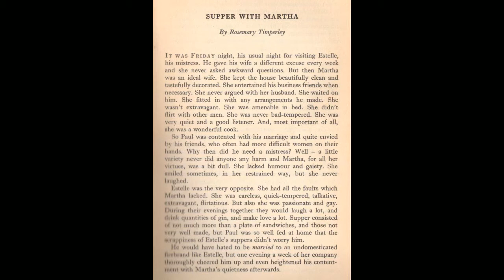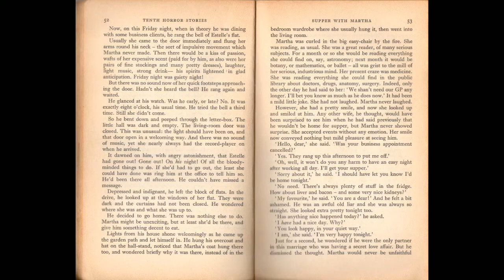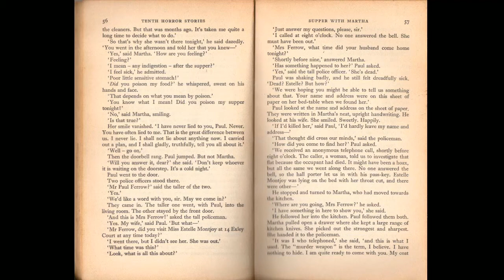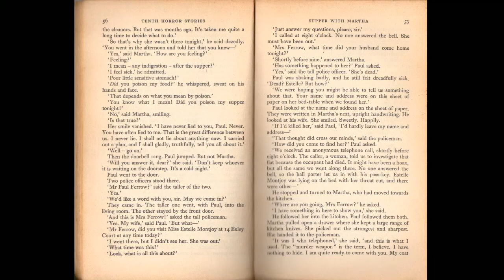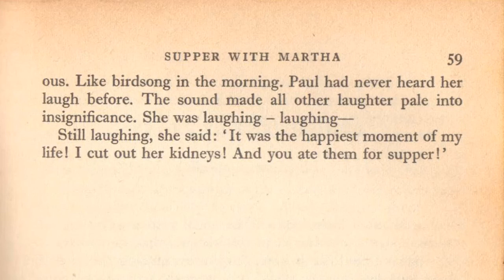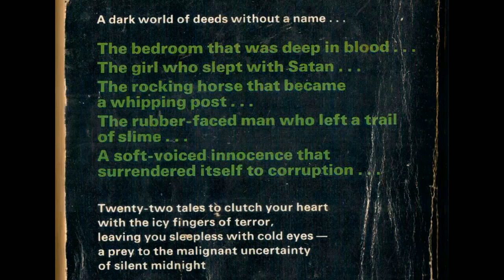SUPPER WITH MARTHA - The 10th Pan Book of Horror Stories - Audio Book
SUPPER WITH MARTHA
By Rosemary Timperley

Audio-book of Story Number Six in The Tenth Pan Book of Horror Stories.

And to the respective writers.
Acknowledgements page at start of first vid.